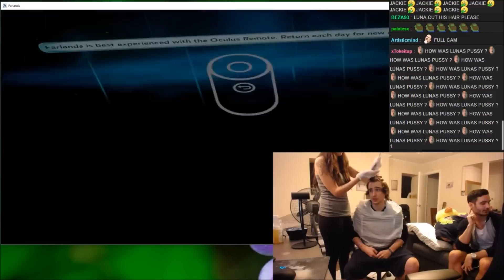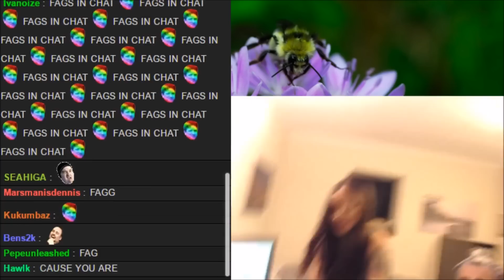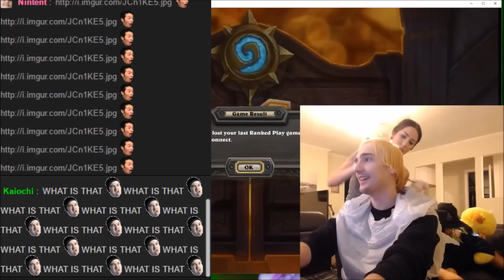Bad Mitchie ft Luna & Nymn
Reckful's Dad's novel